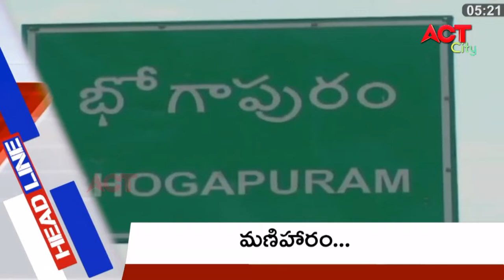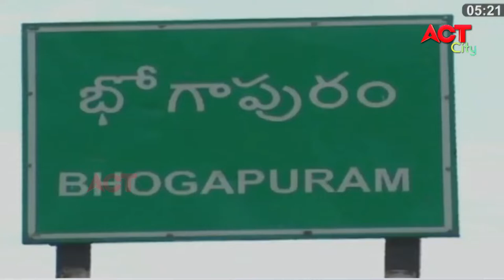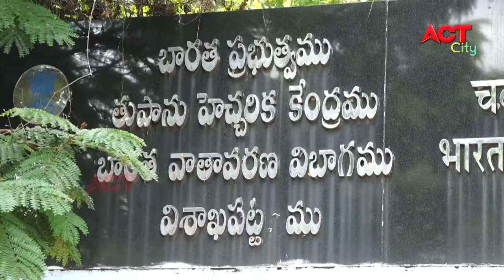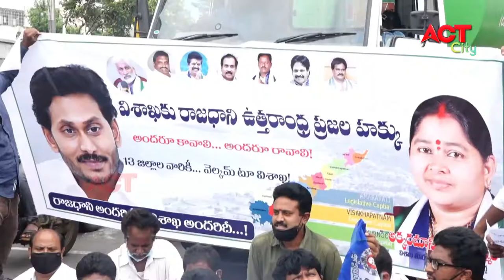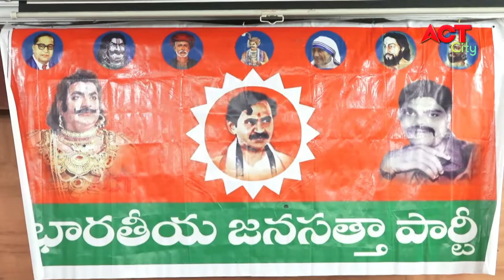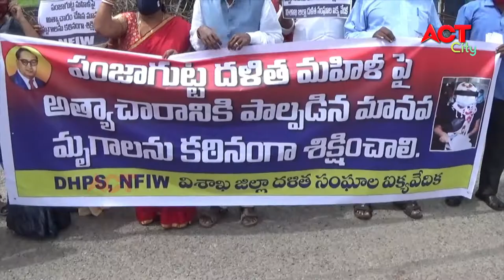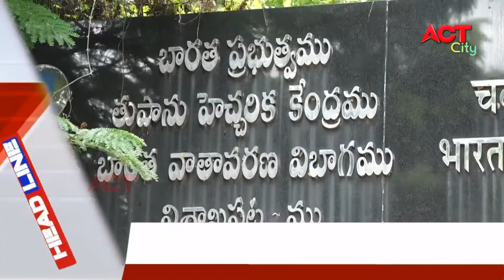EVENING ACT CITY VIZAG NEWS 27-08-2020